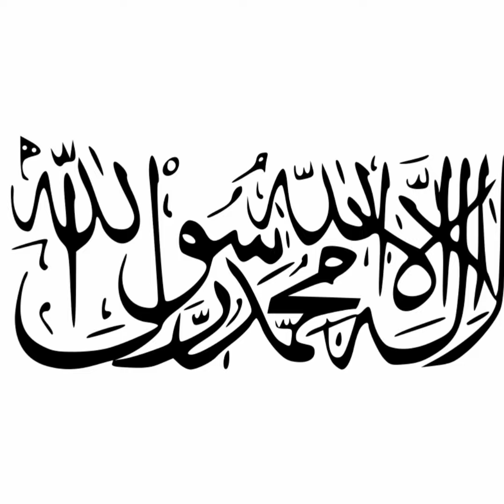de sole pesarlay / Pashto tarana /Taliban